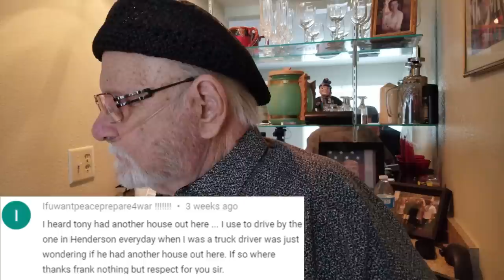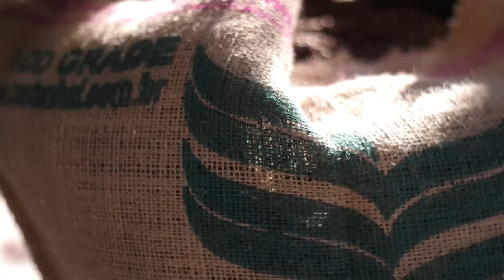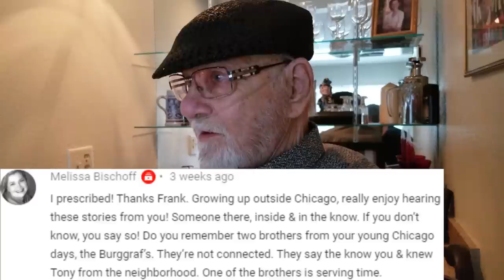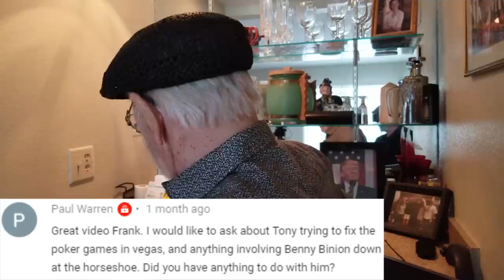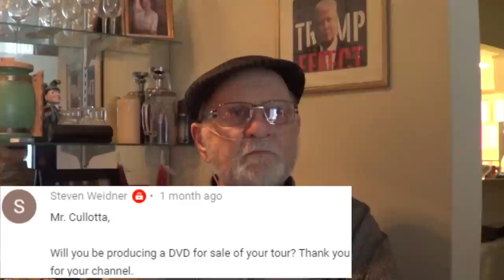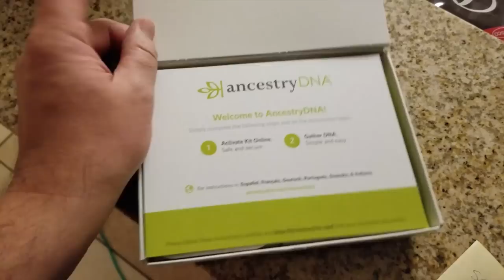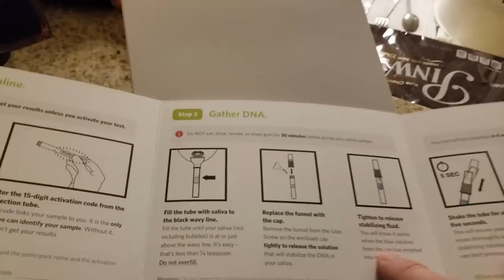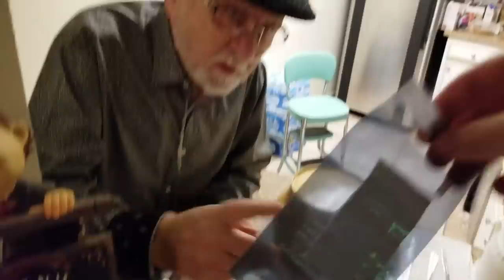Coffee With Cullotta #22 - quarantine vs prison, Tony Spilotro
Coffee with Cullotta; Frank Cullotta uses an ancestry DNA kit & takes an Ancestry.com DNA test. Frank answers Questions about Tony Spilotro, Frank Schweihs, Quarantine life vs prison, Angelo Lapietra, testifying against Tony Spilotro, Uppercrust Pizza Box, and lasik surgery.